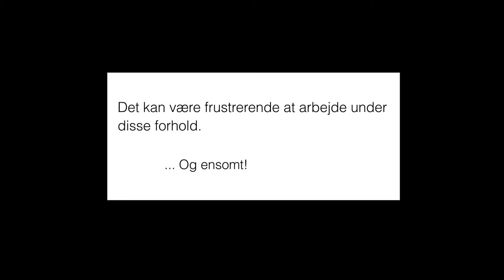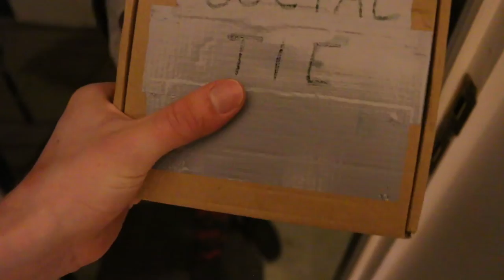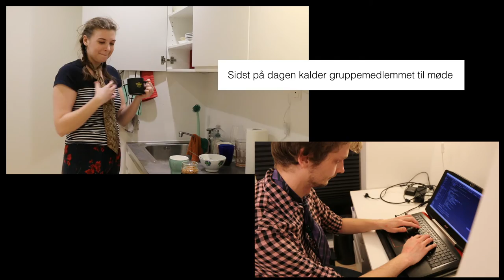Social Tie - Video Demonstration